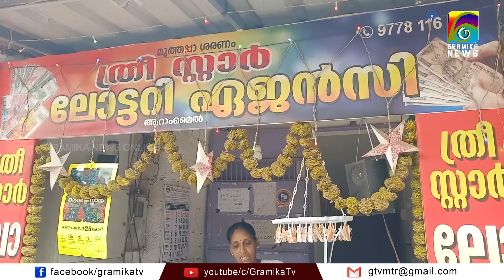ലോട്ടറി കടയില്‍ കള്ളനോട്ടുകള്‍ നല്‍കി ടിക്കറ്റുകള്‍ വാങ്ങിച്ച സംഭവത്തില്‍ പോലിസ് കേസെടുത്തു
കതിരൂര്‍ ആറാംമൈലിലെ ലോട്ടറി കടയില്‍ നിന്നും കള്ളനോട്ടുകള്‍ നല്‍കി ഓണം ബമ്പര്‍ ടിക്കറ്റുകള്‍ വാങ്ങിച്ചതായാണ് പരാതി